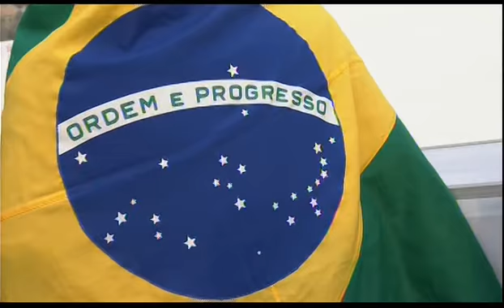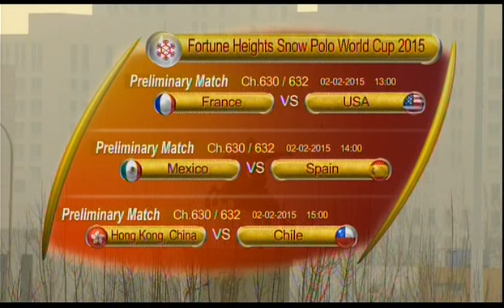Snow Polo World Cup 2015 - Feb 1st - England vs Brazil